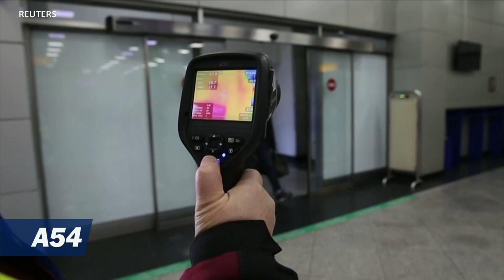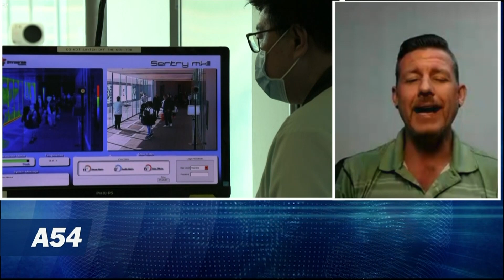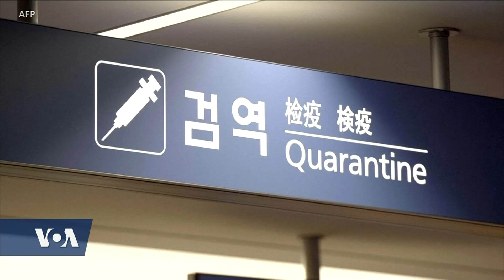Coronavirus Update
U.S. health officials are currently monitoring 110 people across 26 states for the Corona virus, including the five patients who contracted the deadly infection in China and brought it back to America. The disease, which has killed at least 81 people in China and sickened more than 2,800 worldwide. Countries around the world are planning to evacuate diplomatic staff and private citizens from Chinese areas hit by the coronavirus, which officials say is spreading quickly.Sean Beckmann, PhD, Assistant Professor of Biology, provided insight. Dr. Anthony Fauci, Director of NIAID, elaborated on lessons learned from past outbreaks that can be use with the current coronavirus outbreak and the prospects of a vaccine to prevent transmission of the disease.